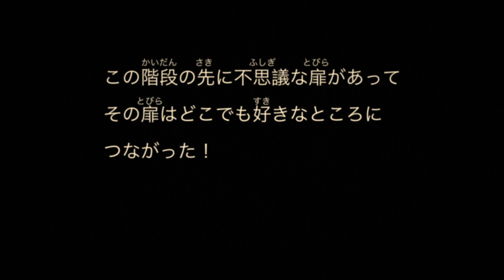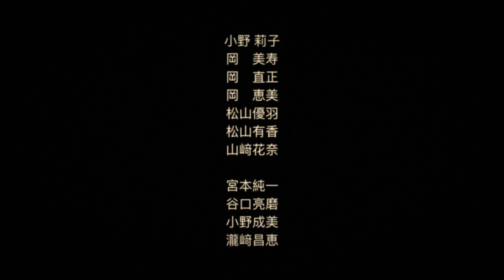三姉妹と若侍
『映画づくりワークショップ２０２３』
 講師に映画監督･山﨑樹一郎さんを迎え、「みんな主役映画づくりワークショップ」を三浦邸（椎の木御殿）でおこないました。その完成映画作品です。